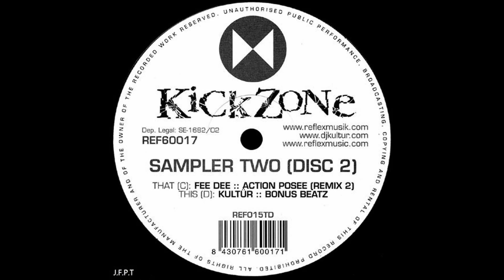Fee Dee – Action Posee (Remix 2)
Canción:     Action Posee (Remix 2)
Artista:        Fee Dee
Álbum:        Kick Zone Sampler Two
Año:             2002
Géneros:     Electrónica
Estilo:          Break Beat